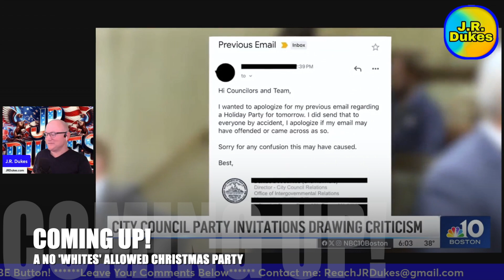Mayor Michelle Wu's Racist Christmas Party Sparks Outrage! Defends Controversial Move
Delve into the unfolding controversy surrounding Boston Mayor Michelle Wu's exclusive Christmas party, which explicitly excluded white attendees. Despite backlash, she defends her divisive decision. Join the discussion on racial inclusivity, accountability, and the impact of such controversial actions in the political landscape.

Welcome to J.R. Dukes - Your Source for In-Depth Video Reactions and Analysis! Discover comprehensive insights into News, Politics, and the Law right here. Our channel is dedicated to providing you with valuable content, including video reactions, reviews, coverage of current legal events and news, in-depth spotlights, and expert guidance on dealing with the police and asset protection.